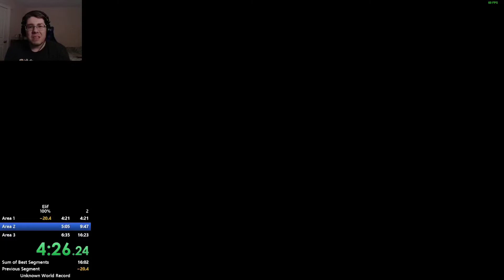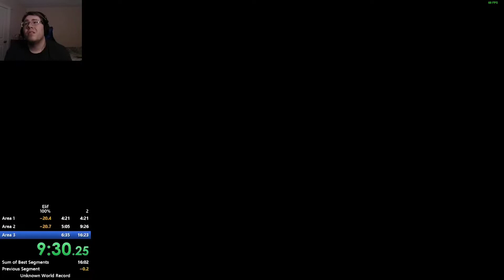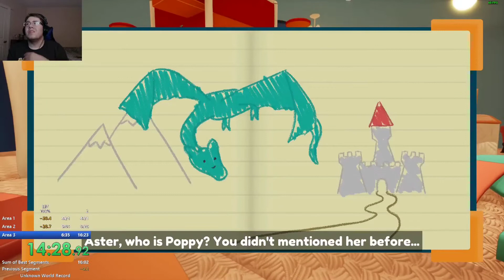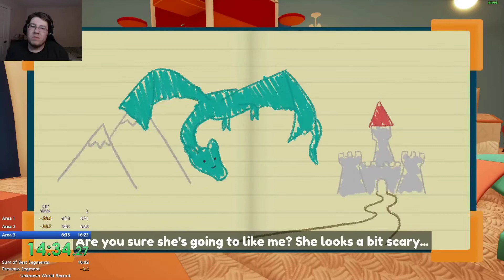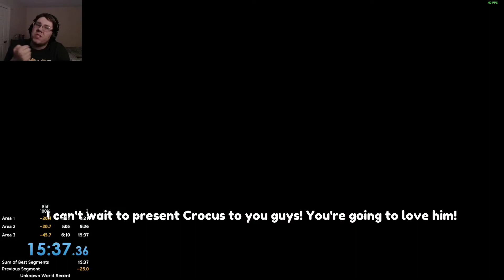Elif 100% Speedrun(Old WR,15:37)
Speedruns of Indie Games just keep coming! Elif is a cutesy 3D Platformer about a little doll like girl, who explores a house to find some things for a friend! With the help of her little pet partner, Crocus!

100% for this game is getting all the bones and letter books! There's alot of potential for big time saves!

intro 0:00 - 0:26
Area 1 0:27 - 4:48
Area 2 4:49 - 9:53
Area 3 9:54 - 16:04
After Run Ramble 16:05 - 16:42
Outro 16:43 - 17:04
End Screen 17:05 -